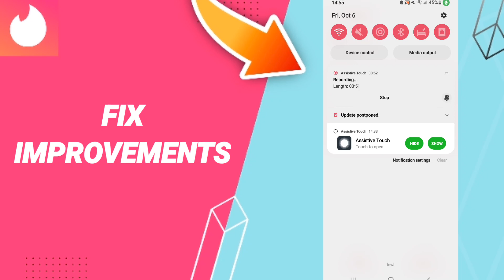How To Fix Improvements On Tinder App